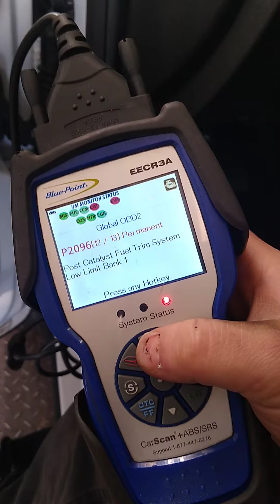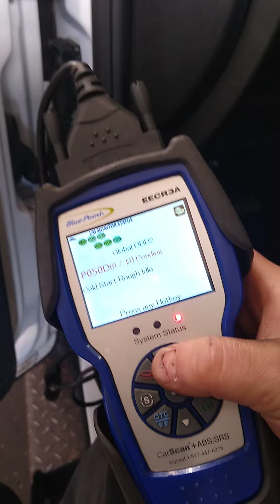Your not getting a good vehicle at any auction that's where the junk gets dumped